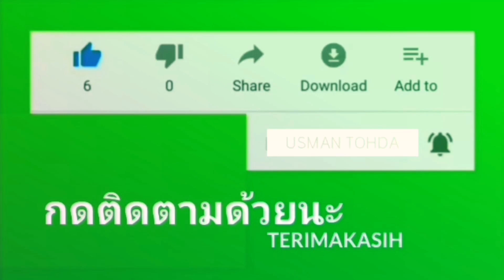บาบอมะ​ ตา​เซะ​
علمو عقيدة
اوليه.. توانگورو​ حج​ احمد​آمنوا​